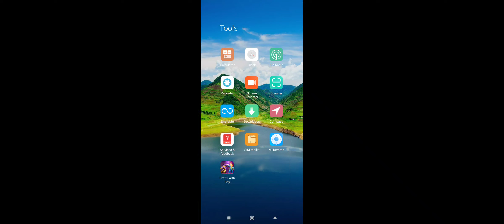carft earth boy gamer shubham